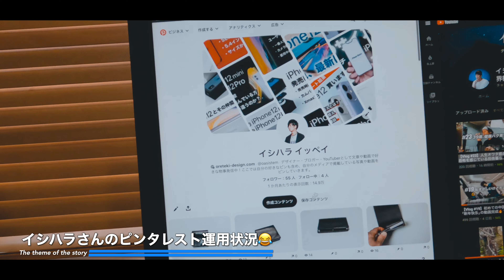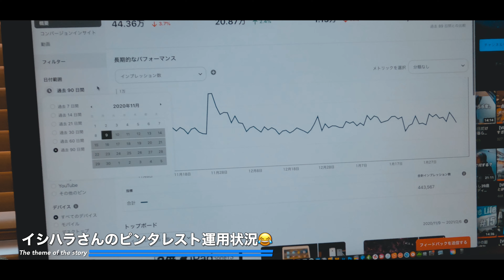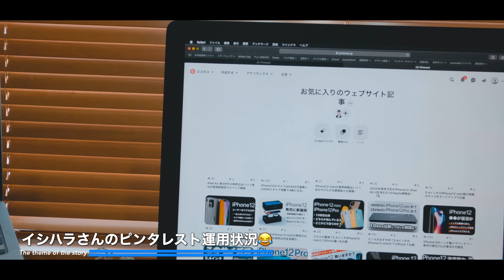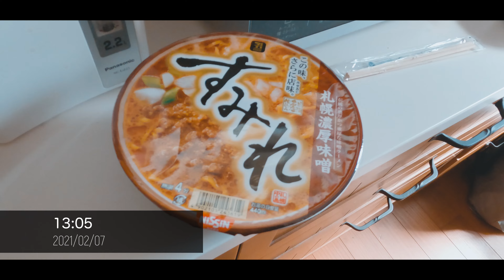【39歳年収400万円会社員】セミリタイア生活を目指す男の休日【第39話】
地方･田舎暮らしでも最先端な働き方をしている39歳の人生の裏側である日常ルーティン【筋トレ・読書・働き方】を発信中！

／人生を最高にするためのラジオ放送中！＼

ー動画の内容ー

・KKANGOL(カンゴール) スウェット(上下)

■動画の中で出てきたガジェット

・nalgene(ナルゲン) OTFボトル 650ml

■動画の中に出てきたフード

・ヤクルト ソフール プレーン

YouTubeの収益･戦略を配信中！